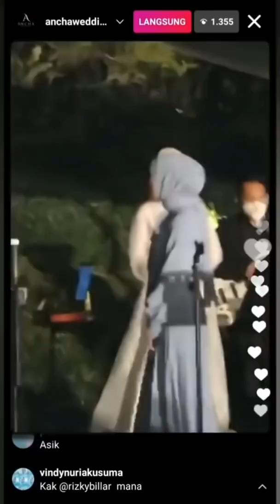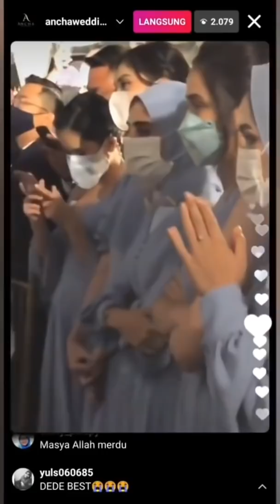Lesti Nyanyi 'Cinta Sejati' dihampiri Rizky Billar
Happy enjoy ya